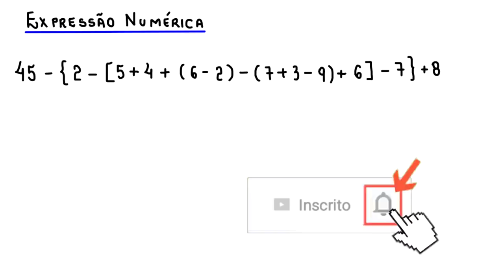EXPRESSÃO NUMÉRICA COM NÚMEROS INTEIROS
o valor de uma expressão numérica.

45-(2-(5+4+(6-2)-(7+3-9)+6)-7)+8

Fortaleza - CE
60840974

Sony Vegas

Atube Catcher

MICROFONES

Lapela Sony: ECMCS3